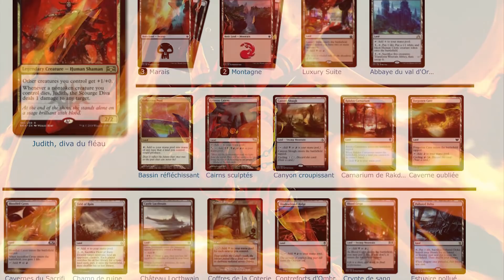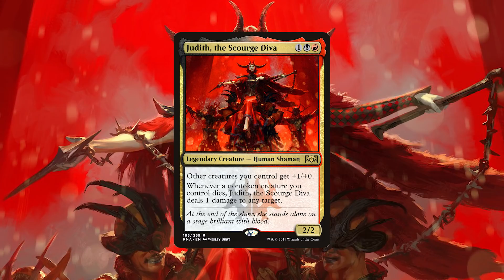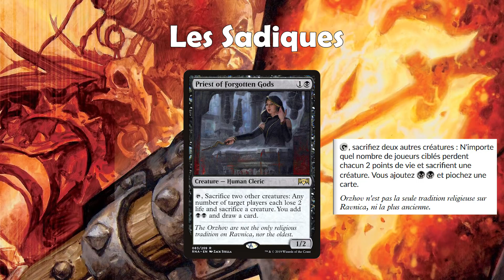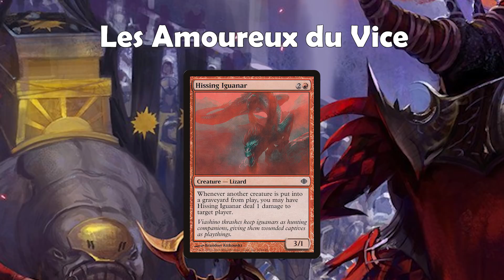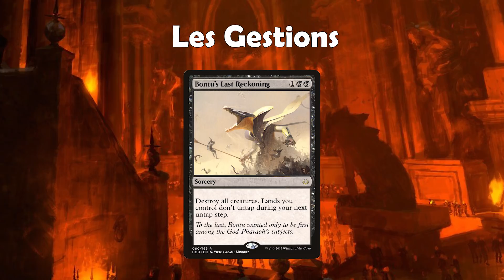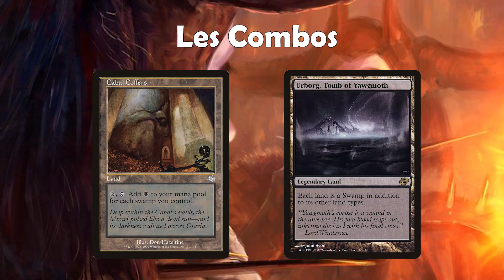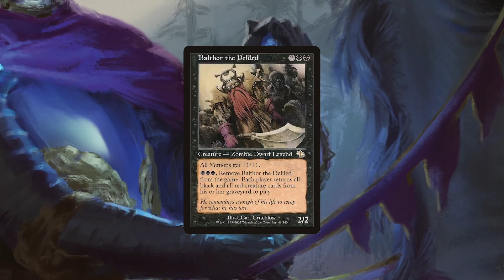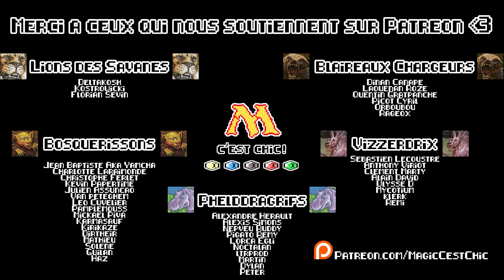[COMMANDER] Deck Tech Judith - Rakdos Sacrifice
Magic C'est Chic vous propose chaque semaine une nouvelle vidéo sur le jeu de cartes Magic: The Gathering, dans la joie et la bonne humeur, le tout en français ! Au programme : histoire du jeu, présentation des dernières extensions, streams, interviews de joueurs pros et autres membres importants de la communauté, et bien plus ! Pour suivre l'actualité au quotidien et être informé des dernières infos & nouvelles cartes, n'hésitez pas à également liker notre page Facebook :)